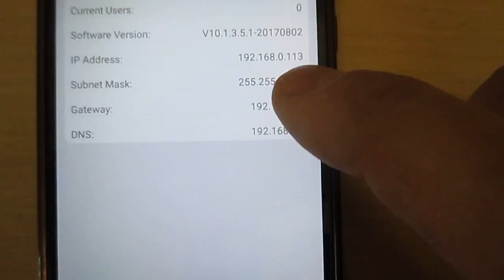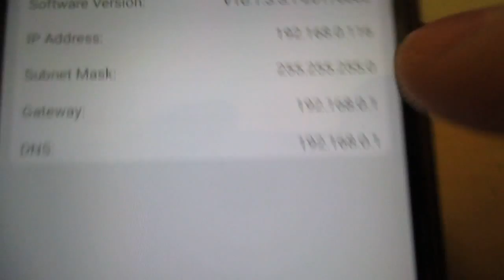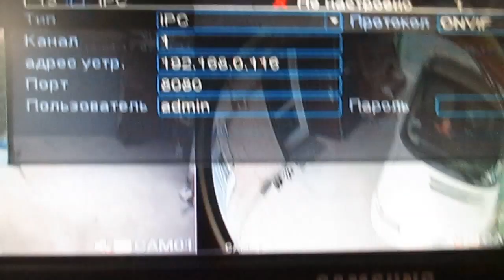ЗАЧЕМ IP КАМЕРЕ ПРИСВАИВАТЬ IP АДРЕСС!!!